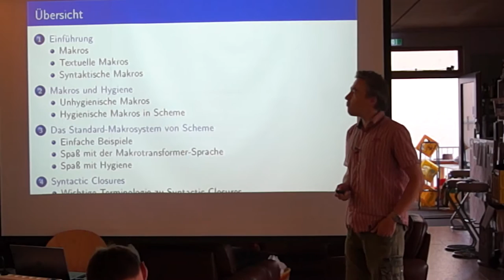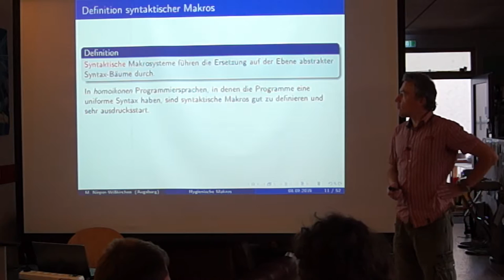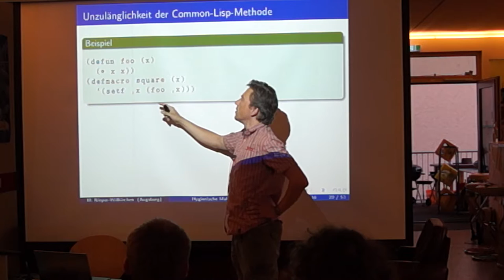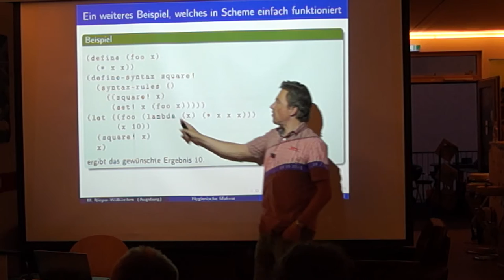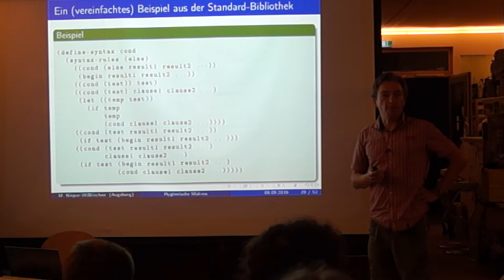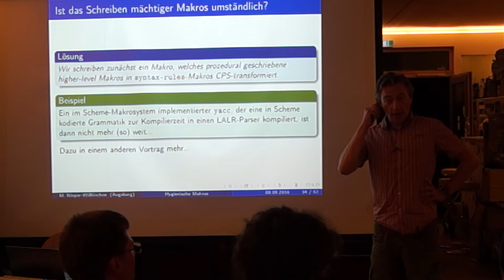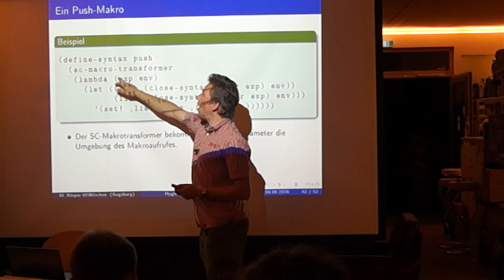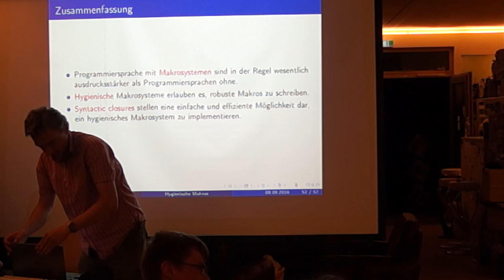Marc Nieper-Wißkirchen über Hygienische Makros in Scheme